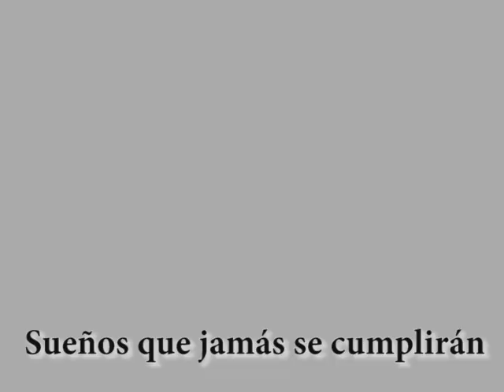Sueños que jamás se cumplirán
"Soños que jamás se cumpliráung"